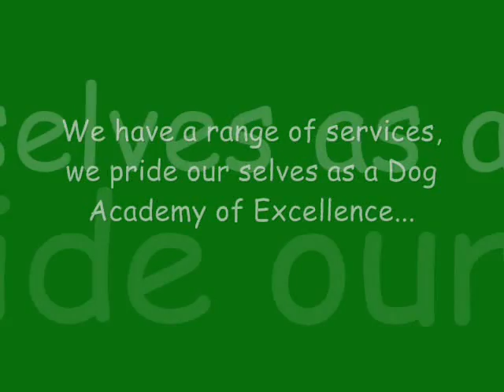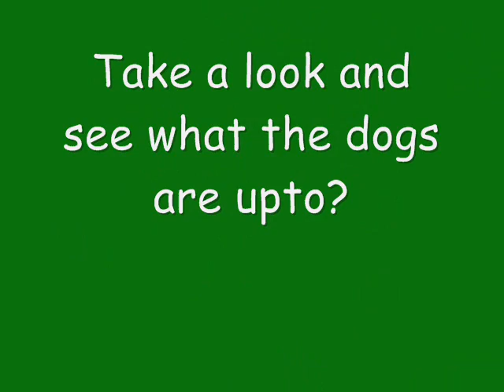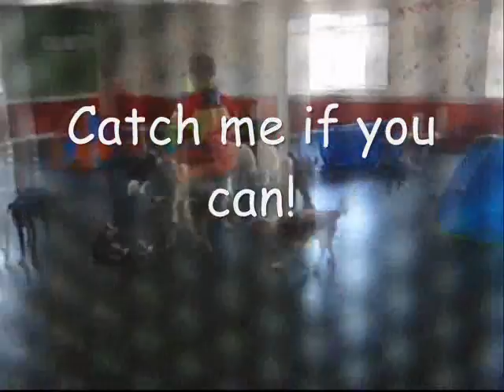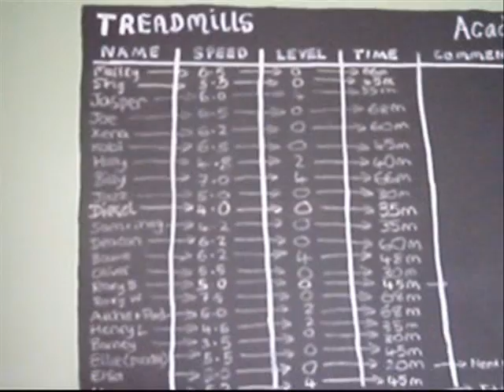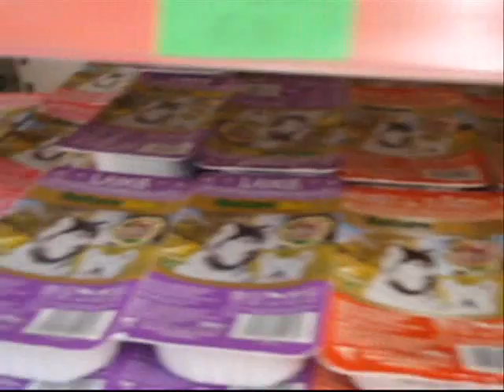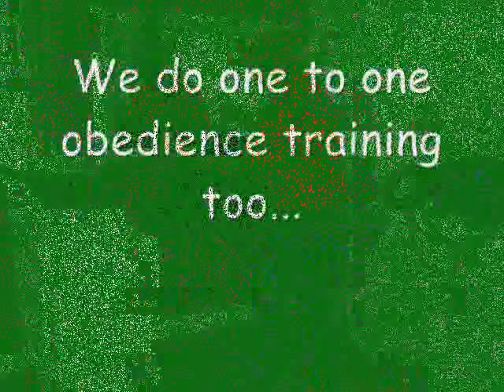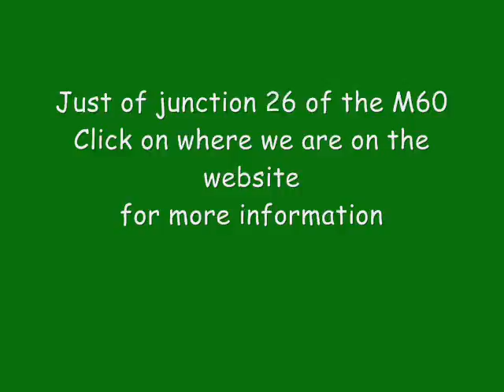Academy 4 Dogs, Dog School & Creche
Video of our services Dog Training, (classes and one to ones), Dog Creche, Behaviour Counselling, Agility, Pet Transportation, Grooming Salon, Doggy Days Out, Boarding and more..